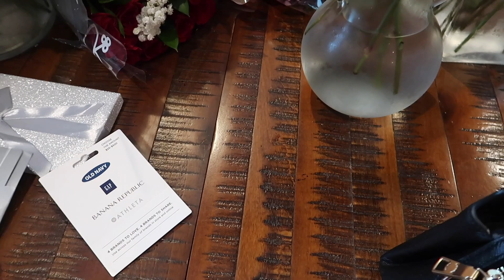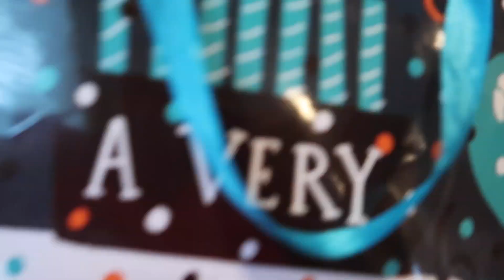CELEBRANDO EL CUMPLEAÑOS DE LIZ🥳HABRIENDO LOS REGALOS ANA Y YO DEL DIA DE LAS MADRES